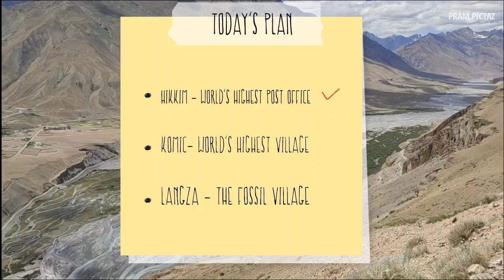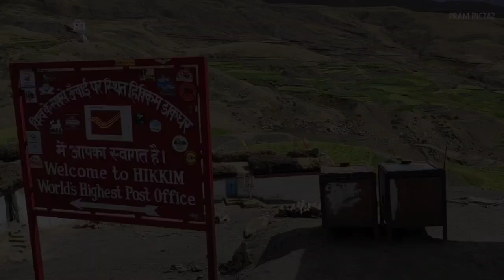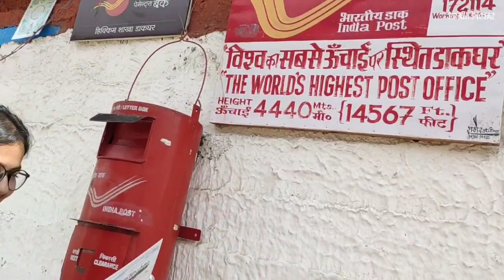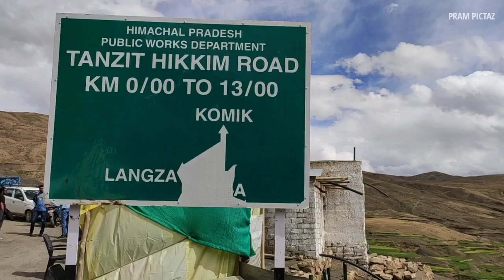Visited World's Highest Post Office at Hikkim, Komic village & Fossil village of Langza. EP-14.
The EP 14 covers our journey from Key Monastery to the 3 high altitude villages of Spiti Valley which are world famous. First one is the world's highest Post Office at Hikkim. Second we went to Komic which is the world's highest village and third we went the Langza which is known as Fossil village and the beautiful Buddha statue. We also captured the beautiful roads and the surrounding nature on the way.

The Kaza series is very special to us as we got the opportunity to hit the Himalayas and Lahaul & Spiti is a totally different landscape. We have covered places like Rampur Bushahar, Chitkul, Kalpa, Nako, Dhankar Monastery, Kaza, Chicham Bridge, the beautiful villages like Kibber, Hikkim, Komic and Langza, Key Monastery, Losar, Kunzum Pass, Chandrataal Lake, Atal Tunnel and finally Manali.

This was a total 8 days trip and we made this trip in the last week of Aug and 1st week of September which is Monsoon time. However, since Lahaul & Spiti lies in the rain shadow area so we took a chance and indeed we were lucky enough to complete the circuit despite the fact that this time is not the ideal time to complete the circuit.

The driving experience was amazing and really challenging between Losar to Batal including the Chandrataal but it was hell of an experience between Batal to Gramphu which took us 4 + hours to travel just 40 kms. There are no roads in this stretch and we literally drove over the river bed of Ravi river. Moreover, this stretch of road is closed for 6 months due to heavy snow and hence couldn't be repaired much.

In total, the trip was amazing with a great driving experience with Tata Nexon. It gave me enough confidence to drive through the difficult terrain with much ease.

Enjoy the full series and do let us know how do you like it.